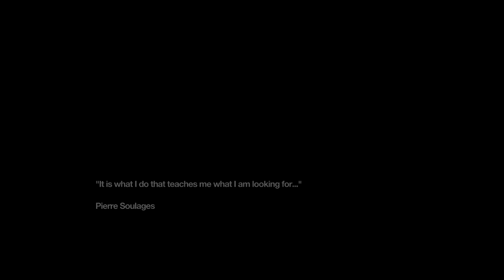Remember Me Gameplay Walkthrough E1- Reboot/Rebirth